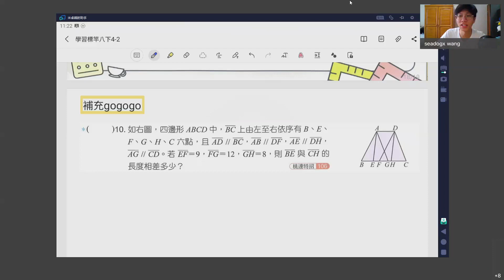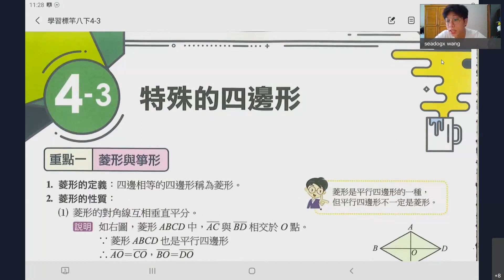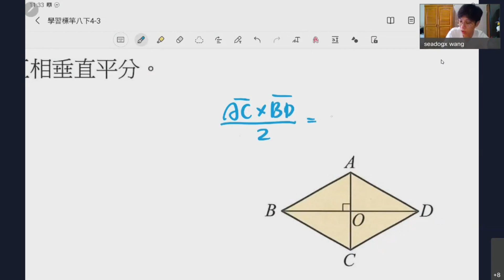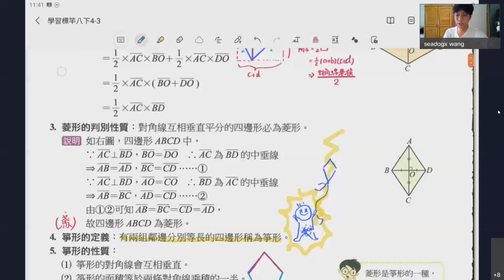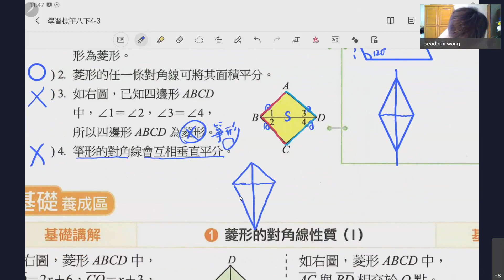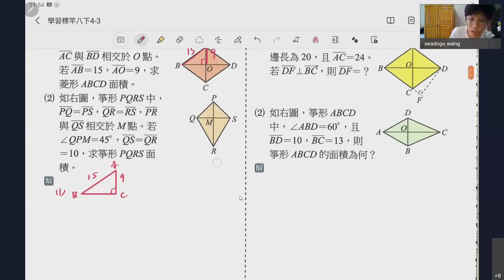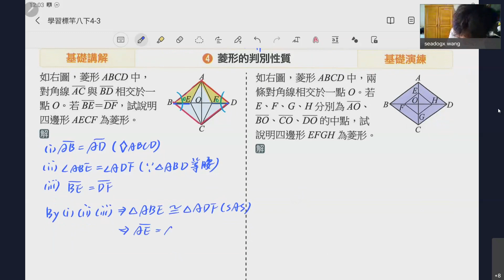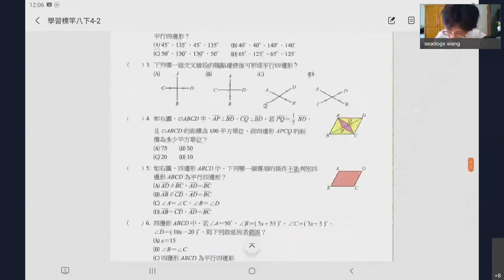jr2 ch4-2 hw 檢討 ch4-3 特殊四邊形 (3)